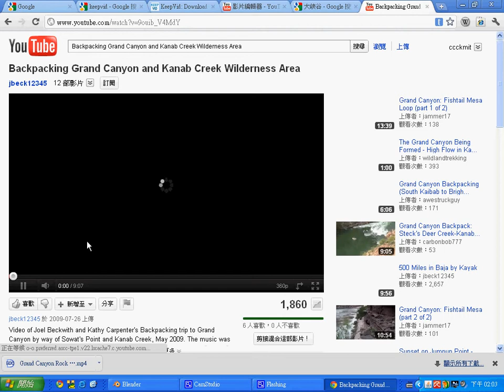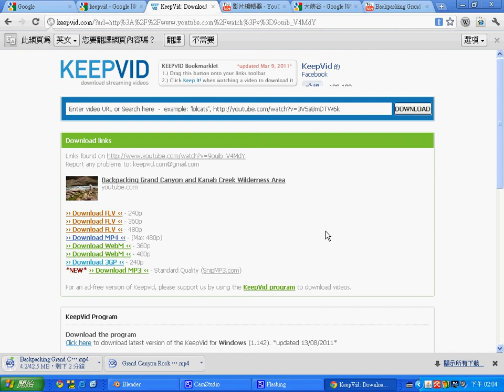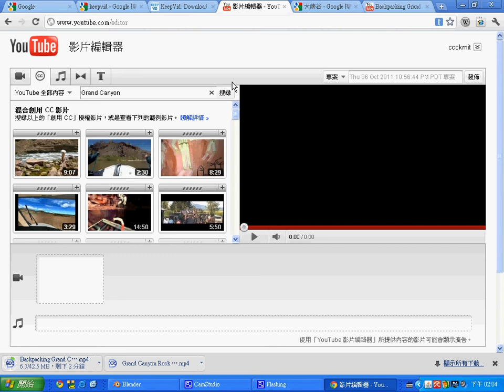如何從 Youtube 中合法下載創作共用的影片 -- YoutubeCreativeCommonsKeepvid.avi